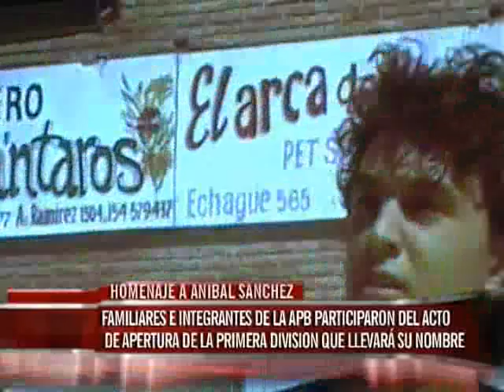La APB homenajeó a Aníbal Sánchez en una noche única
Con una conmovedora ceremonia, donde el principal homenajeado fue el gran Aníbal Sánchez, y la misma no solamente emocionó a sus familiares, sino también al público en general, arrancó la temporada 2012 del certamen asociativo con un importante acto inaugural.